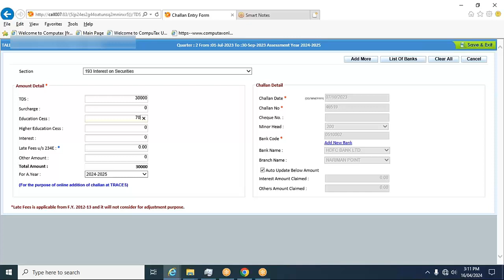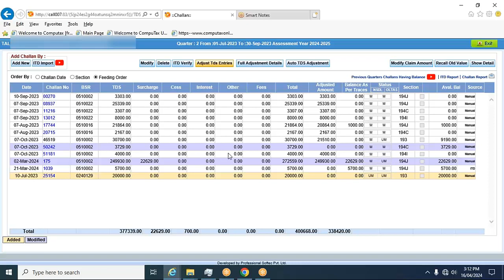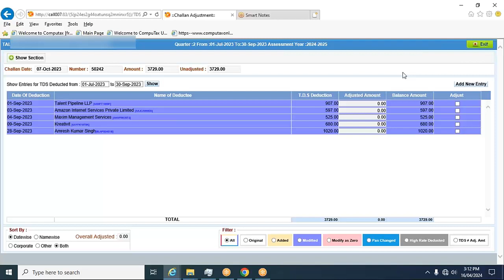CompuTds - Correction Map - Adjust Entries